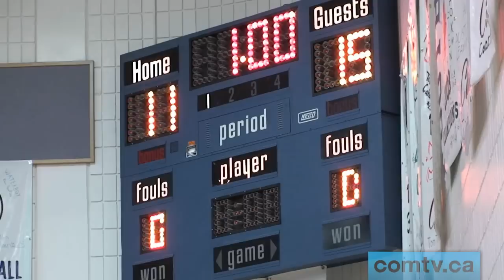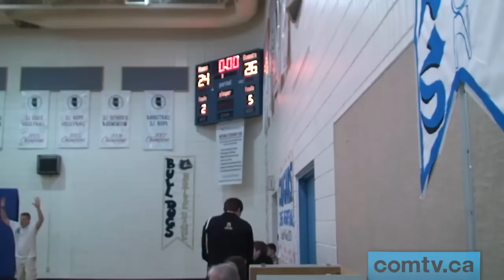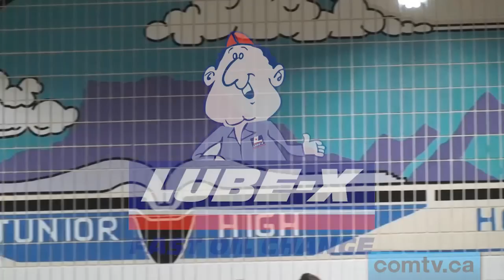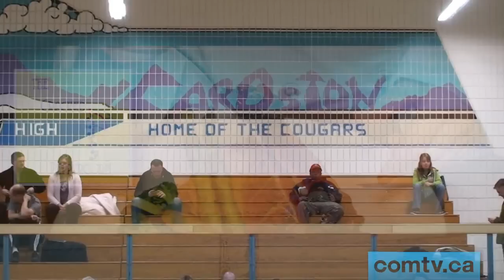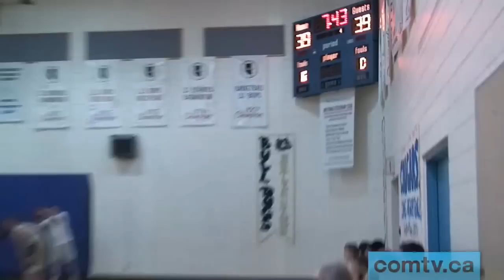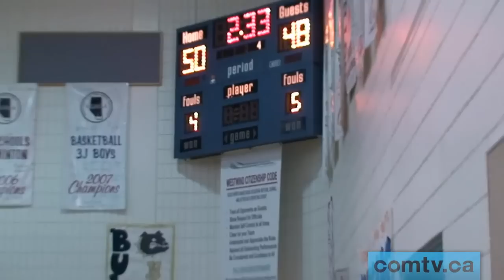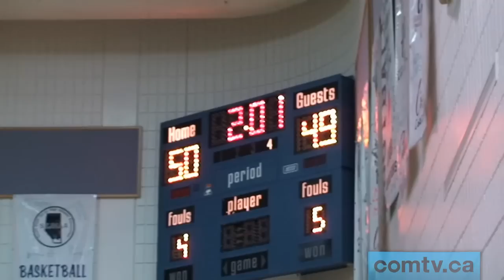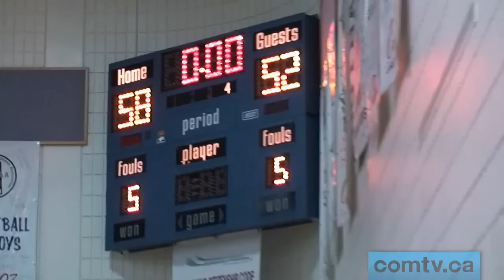comtv.ca - SPORTS: Zones Basketballl: Notre Dame Bulldogs vs Chinook Coyotes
comtv.ca - SPORTS: Zones Basketballl: Notre Dame Bulldogs vs Chinook Coyotes garde 9 boys